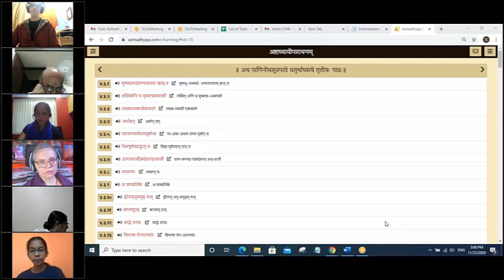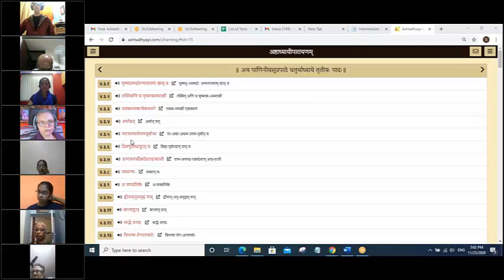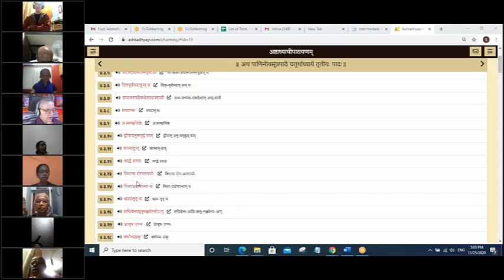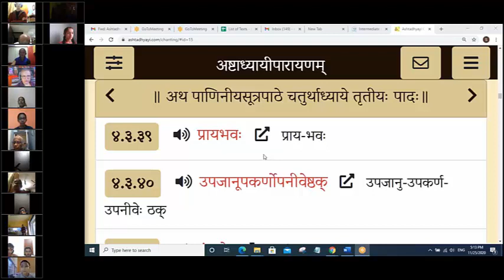Session 216 (25 Nov 2020) – Learn to Chant Ashtadhyayi 4-3-1 to 4-3-41